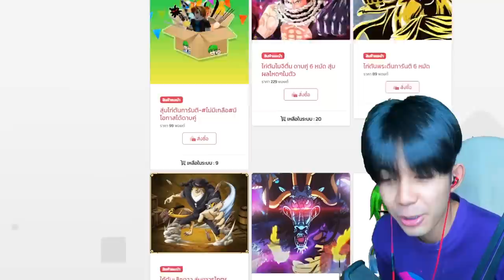Blox Fruits : เมื่อเด็กเกรียนพาเพื่อนมาท้าเทสเเคลน 2 - 1 จะไหวหรออ!! ชนะได้ 1 เเสนโรบัค!!!